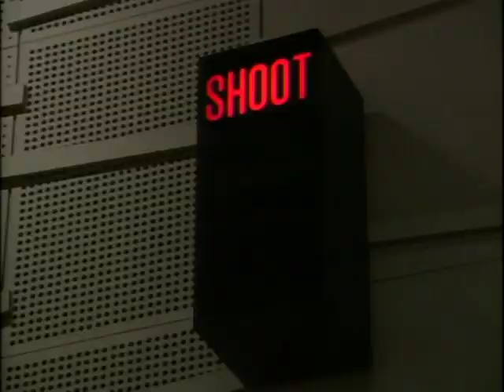Ranma Special Doco Interview Part 1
This is a interview from the Ranma Doco Specials. Just in case anybody is wondering where I got this from I posted the torrent below:

The reason I only included the interview from the special is simply, because the Doco music videos are already on YouTube. By the way, found somebody who has uploaded one of the specials on to Veoh:

Edit: for some reason the person who put up the torrent has changed it from a public to private so I have a couple of other torrents for dudes and dudettes.